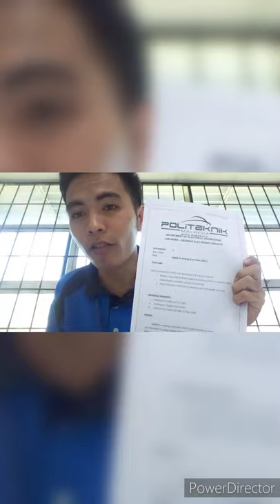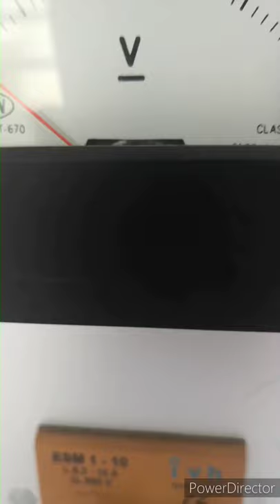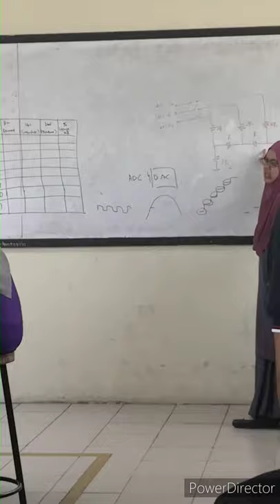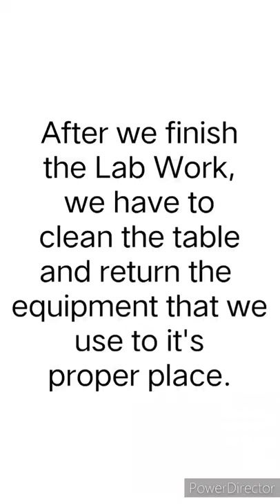Lab Work Vlog | Electronic circuit